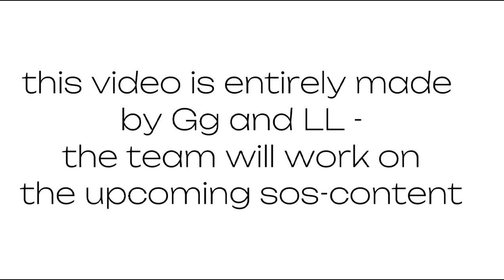[OUTDATED] SICK OF SADNESS: Meet the characters! (Chibi movies)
OLD DESIGNS - OUTDATED (!) (cringe quality alert) --- After the poor girl died, her spirit was locked up in a book. In desperation she tries to spread SOS Messages in the world; Little that she knows only Anna can read these messages as she has supernatural powers.
And when high school star Eleanor's haunted dreams come true, even stranger things happen. Friends die, shadow monsters possessed  souls and people disappear. ... What now?

Credit of the whole team will be used in the next few videos, when everyone worked on this.
The following list includes the actors used in this video, some of these have changed and are not part of WI anymore. This video was uploaded before the name change of the studio and the individual creators behind the production.

Anna Miller ⊶ TORCHA [Yelena] (Previously GG Sunny)
Eleanor Summers ⊶ PIGWICH [Sophie] (Previously LLMoon)

principal mrs. Smith ⊶ Willow